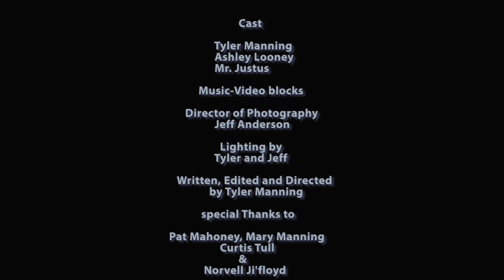The Janets (An NJC Skit)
Tyler's family annoys the heck out of him in this short skit.